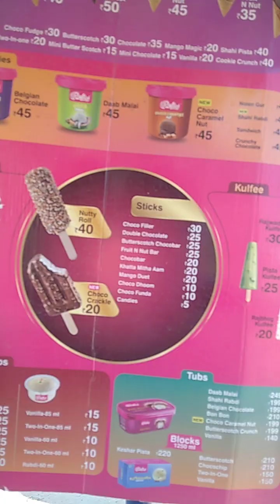Mere ghav ka mela ❤️ | jhunu& Basu vlog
Mere ghav ka mela Jhunu and basu vlog

Queries solved
Ghav ka mela
Ghav mai jhulua
Dehati mela
Mera ghav ka mela